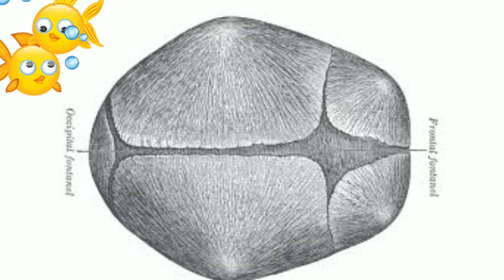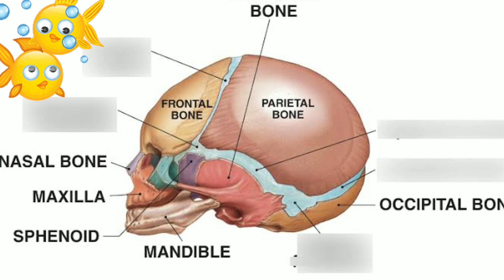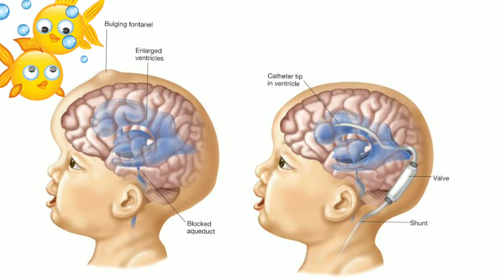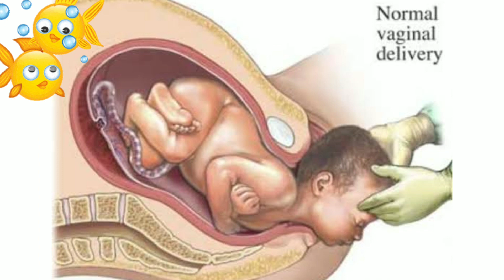குழந்தைக்குஉச்சிகுழிஎங்க இருக்கு?Normalமற்றும்vaccum deliveryஇல்babyஉச்சிகுழிக்கும் உள்ளsecretஎன்ன?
Normal Delivery மற்றும் vaccum delivery இல் குழந்தையின்
உச்சி குழிக்கும் உள்ள secret என்ன? deliveryfromthepain normal delivery vaginal delivery vaccum delivery benefits of fontanelle benefits of உச்சி குழி உச்சிகுழி where is a fontanelle where is a soft spot#anterior fontanelle vaccum kulanthai குழந்தையின் உச்சி குழி எங்க இருக்கு?